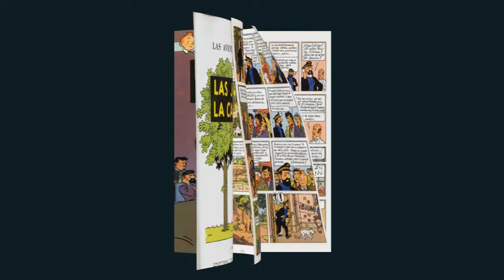tintín 20 comic chroma